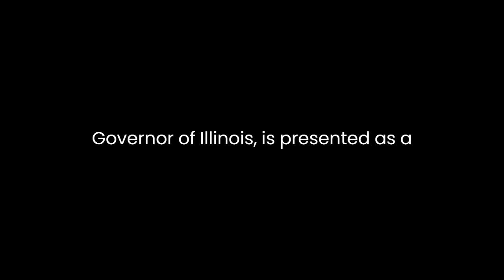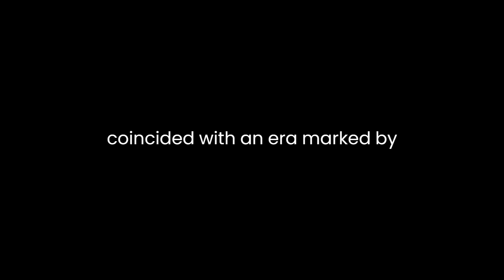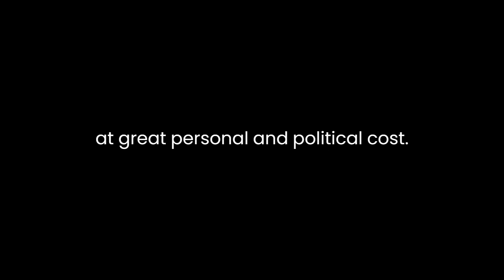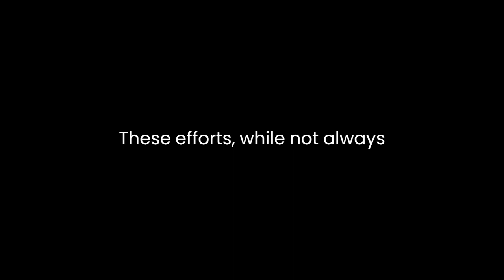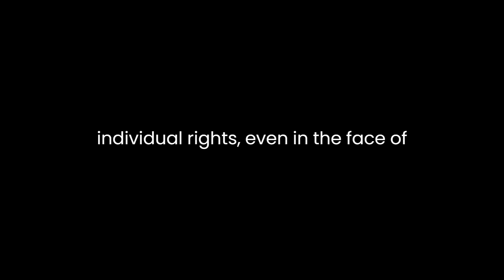"Altgeld's Americas" By Ray Ginger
Ray Ginger's "Altgeld's America: The Lincoln Ideal Versus Changing Realities" delves into the complex interplay between political ideals and the ever-evolving social and economic realities of the late 19th and early 20th centuries in the United States. Focusing on John Peter Altgeld, a key figure in Illinois politics, Ginger explores how Altgeld's commitment to the Lincolnian ideal of democracy intersected with the tumultuous changes occurring in the nation during his time.

Altgeld, a self-made man who had risen from humble beginnings to become the Governor of Illinois, is presented as a dedicated advocate for the principles of equality, justice, and individual rights. His reverence for Abraham Lincoln, the Great Emancipator, served as a guiding star in his political journey. Ginger's narrative unveils Altgeld's tireless pursuit of these ideals, emphasizing his passionate commitment to social justice and his unwavering belief in the power of government to rectify societal injustices.

However, Altgeld's time as Governor coincided with an era marked by significant social, economic, and political transformations. The late 19th century witnessed the rise of industrialization, urbanization, and increasing income inequality. Ginger vividly illustrates the labor struggles and societal shifts that challenged Altgeld's adherence to the Lincolnian ideal. The Pullman Strike of 1894, in particular, stands as a pivotal moment in Altgeld's political career, as he sought to mediate the conflict between labor unions and corporate interests, facing criticism from both sides.

Ginger skillfully weaves in the historical context of Altgeld's America, demonstrating how these evolving realities tested the Lincolnian ideal of democracy. Altgeld's attempts to balance the interests of workers, corporations, and the government exemplify the intricate web of political forces at play during this transformative period. He emerges as a character who grappled with the complexities of his era, attempting to bridge the gap between the ideals of the past and the exigencies of the present.

The author's examination of Altgeld's controversial pardon of the Haymarket anarchists further underscores the clash between idealism and pragmatism. Altgeld's decision to pardon those convicted in the aftermath of the Haymarket Riot was a bold move driven by his belief in the rule of law and justice. However, it was met with fierce opposition and threatened his political career. Ginger's portrayal of this incident reveals Altgeld as a man who was willing to uphold his principles, even when it came at great personal and political cost.

Ginger also delves into Altgeld's progressive policies, which attempted to address the social and economic challenges of the time. Altgeld's advocacy for labor rights, child labor laws, and fair wages demonstrates his commitment to translating the Lincolnian ideal into practical policy. These efforts, while not always successful, exemplify his determination to create a more equitable society.

Furthermore, Ginger sheds light on Altgeld's stance on civil liberties and free speech, showing his dedication to protecting individual rights in a period when these rights were frequently under threat. Altgeld's fight against the suppression of free speech and his support for the rights of dissenters underscore his unyielding commitment to democratic values.

In conclusion, Ray Ginger's "Altgeld's America: The Lincoln Ideal Versus Changing Realities" provides a compelling exploration of the complexities of late 19th and early 20th century America through the lens of John Peter Altgeld's political career. Ginger masterfully dissects the tension between the enduring Lincolnian ideals of democracy and the tumultuous changes of the era. Altgeld's unwavering dedication to justice, equality, and individual rights, even in the face of formidable challenges, makes for a captivating narrative that offers profound insights into the interplay of political ideals and evolving realities in American history.